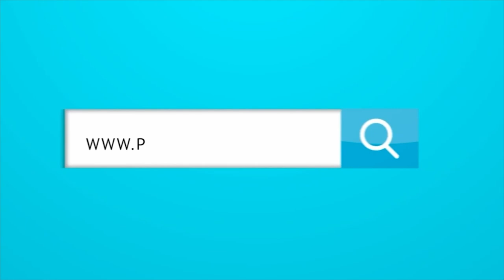¿JUNIOR ESTÁ PONIENDO EN “MODO FANTASMA” AL ‘BOLILLO’?